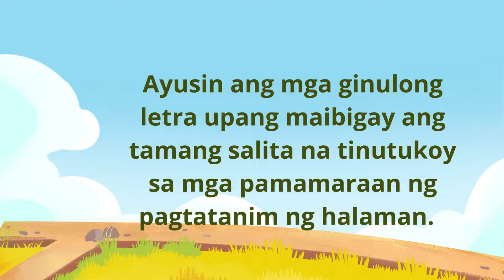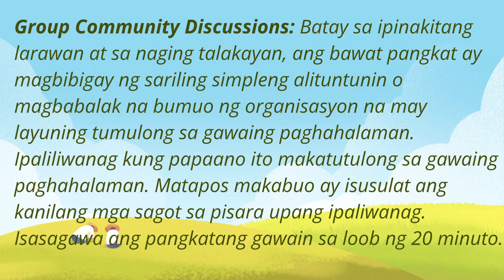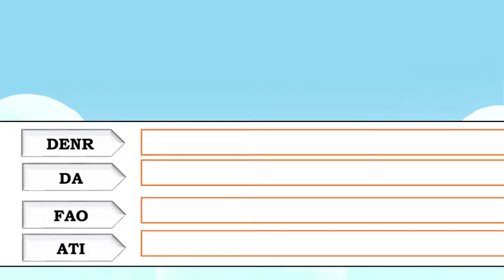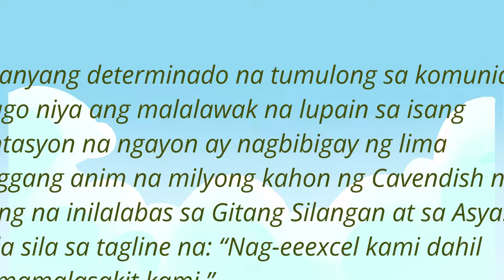GRADE 4 MATATAG EPP-ICT// QUARTER 2 WEEK 2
EPP-ICT 4 || QUARTER 2 WEEK 2 | MATATAG CURRICULUM BASED

Ang kagamitang panturong ito ay nakalaan sa mga guro para sa implementasyon ng MATATAG K - 10 na kurikulum sa taong panuruang
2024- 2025. Layunin nitong mailahad ang nilalaman ng kurikulum, pamantayan, at mga kasanayang dapat malinang sa mga aralin.